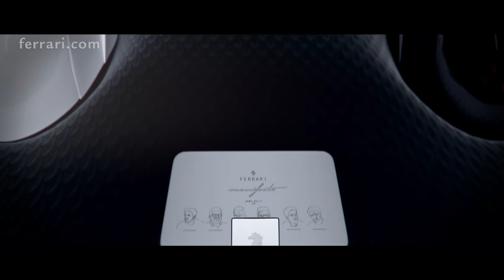Manifesto project - Ferrari Top Design School Challenge 2015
The Manifesto is the “Gran Premio Assoluto” Ferrari Top Design School Challenge 2015's winner.
Designed by six students from the ISD-Rubika at Valenciennes, France: Frenchmen Michael Barthly, Grimaud Gervex and Jean Baptiste Epinat, and Belgians Michael Kalyvianakis, Stanislas Oleksiak, and William Stock.